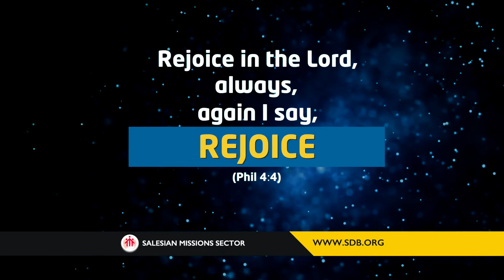Salesian Mission Day 2020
"Rejoice in the Lord always, again I say: REJOICE. (Phil 4,4")
Initial proclamation in Europe through oratories and youth centres, videos from Atocha, Lecce, Scutari, Bratislava and Chemnitz.